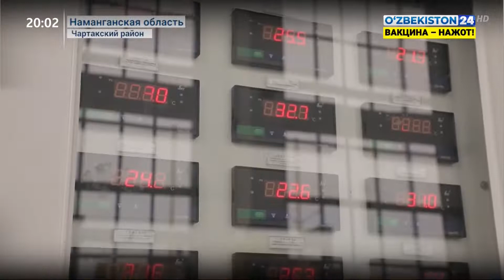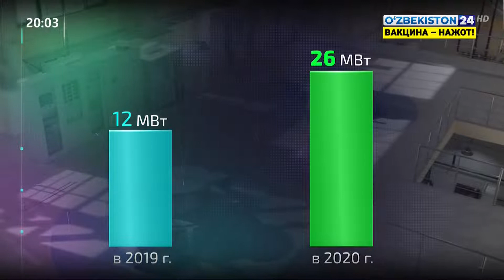В Намангане введен в эксплуатацию каскад микро ГЭС «Чартак»